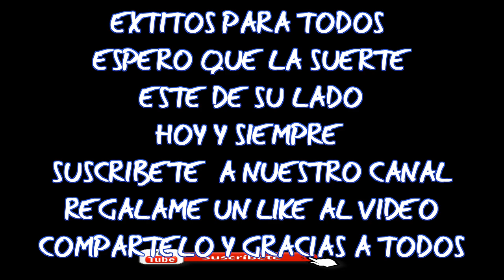ANIMALITOS DEL SABADO 01/6/2019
◥◣DATOS-CENTER ◥◣
➜ BIENVENIDOS A MI CANAL
➜ LES PRESENTAMOS LOS DATAZOS MAS FIJOS DEL DIA
➜ DATO IMPERDIBLE OCULTO COLOCA FE Y CONFIANZA